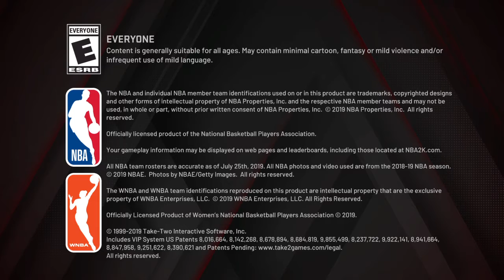NBA 2K20 Myteam Finals Spotlight Sim: 1972 Los Angeles Lakers